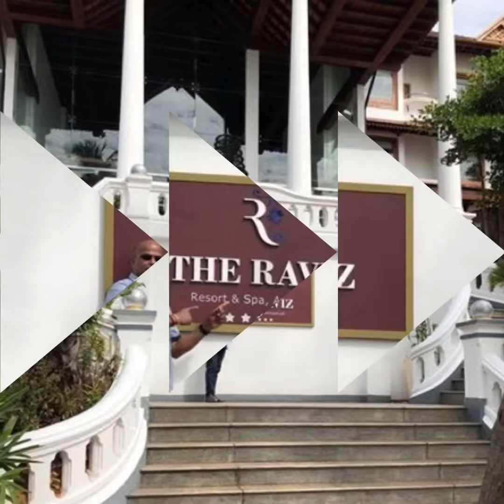Stay at Raviz 2018